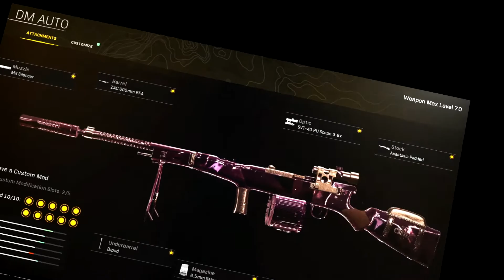BUFFED PPSH 41 IS META (CALDERA SOLOS GAMEPLAY)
Edited by @HunterKiller